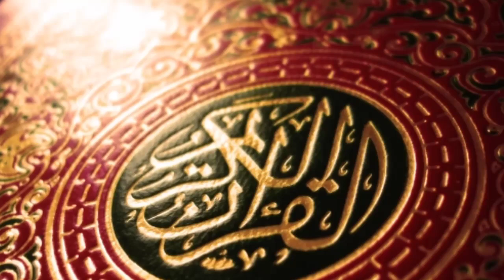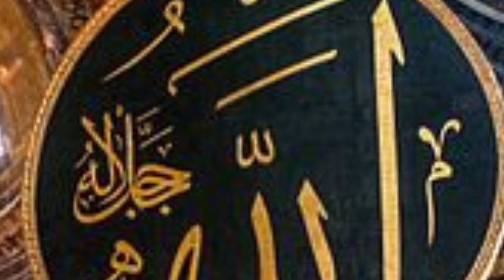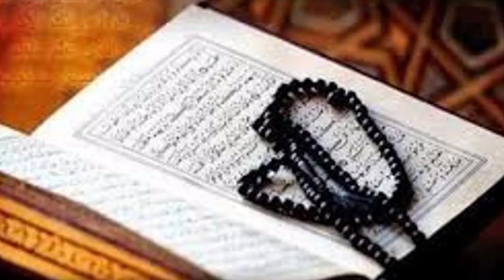৩৩ বার পড়ুন দুনিয়ার সবাই আপনাকে ভালোবাসবে ইনশাআল্লাহ।Bangla Islamic Amol Video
৩৩ বার পড়ুন দুনিয়ার সবাই আপনাকে ভালোবাসবে ইনশাআল্লাহ।
Bangla Islamic Amol Video |
Most Powerful amol